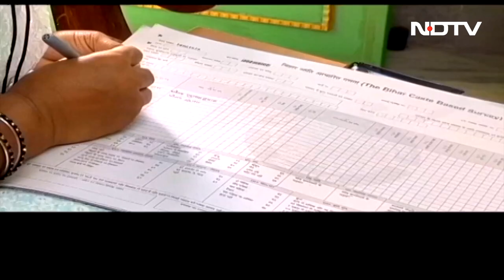Bihar: शैक्षणिक और सरकारी नौकरियों में Reservation का अनुपात नहीं है सामान्‍य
Bihar Reservation News: बिहार में गांधी जयंती के दिन जैसे ही जातिगत सर्वे की रिपोर्ट जारी हुई, उसके बाद मुख्‍यमंत्री नीतीश कुमार (CM Nitish Kumar) ने सर्वदलीय बैठक बुलाकर सामाजिक आर्थिक सर्वेक्षण की रिपोर्ट विधानसभा के विशेष सत्र में पेश करने की घोषणा की, लेकिन सर्वे के आंकड़ों के अनुसार राज्‍य में वर्तमान में शैक्षणिक और सरकारी नौकरियों में आरक्षण का अनुपात सामान्य नहीं है.